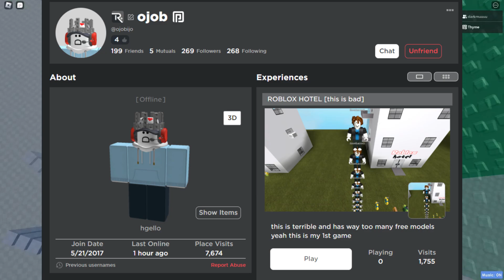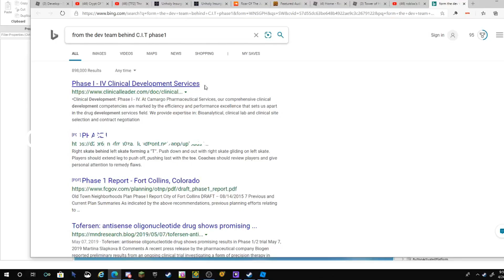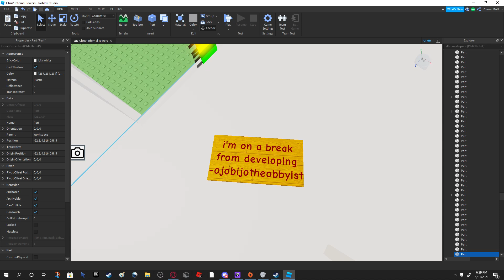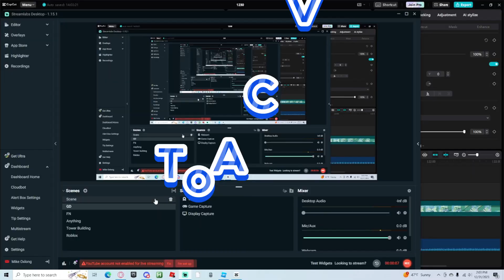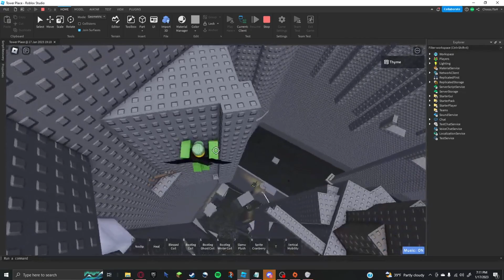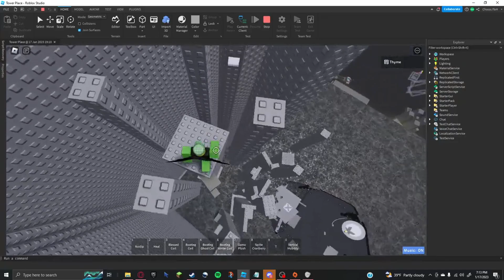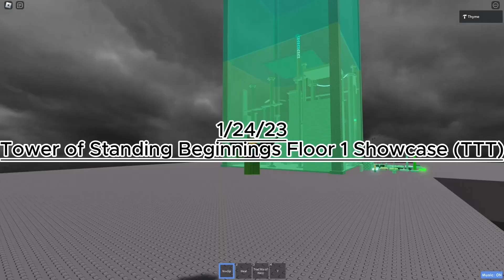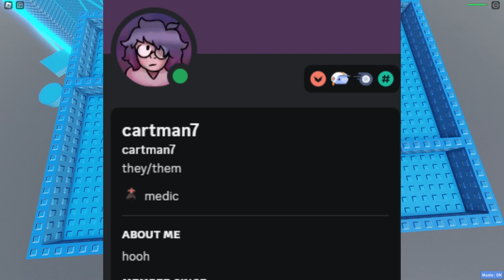The Entire History of TTT (Roblox)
ojob thank you